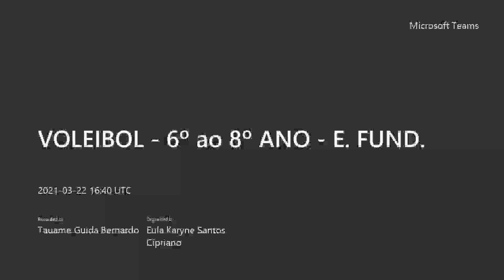VOLEIBOL 6º ao 8º ANO E FUND 22/03